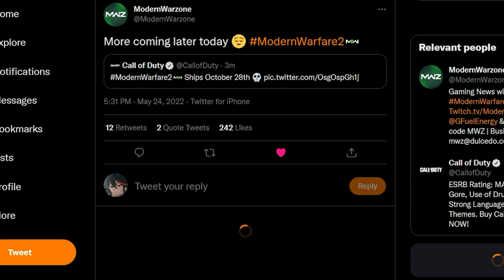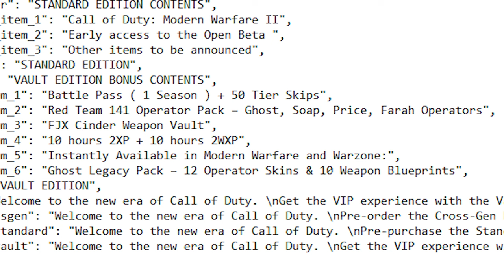MODERN WARFARE II TEASER FIRST REACTION (+ MORE HUGE NEWS AND LEAKS)...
In this video, I reacted to the brand new Call of Duty Modern Warfare II / Modern Warfare 2 / MW2 / MWII Trailer / Teaser posted by Call of Duty and also showcased some huge leaks and news relating to Call of Duty Modern Warfare II News